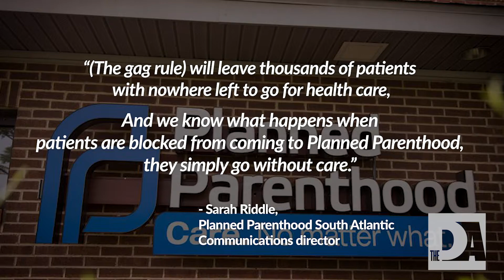What you need to know about Title X and the "gag rule"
The Trump Administration passed a "gag rule" on the family planning and reproductive healthcare grant Title X. This video explains what Title X is and what the gag rule means for people in West Virginia.

Video by Kayla Gagnon